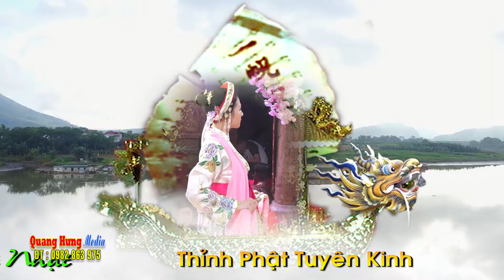Hoài Thanh & Duy Chèo Dâng Văn Cô Bơ Bông _ Thác Hàn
Duy Chèo  : Hỡi ai đi ngược về xuôi
Sông bao nhiêu nước cô thương người bấy nhiêu
Mời cả nhà cùng nghe giá : Cô Bơ Bông
Sự kiết hợp 2 giọng ca  : Duy Chèo & Hoài Thanh
- Mọi người ĐĂNG KÝ ủng hộ Youtube Duycheo ạ :)

+ Chân thành cảm ơn mọi người đã quan tâm & theo dõi